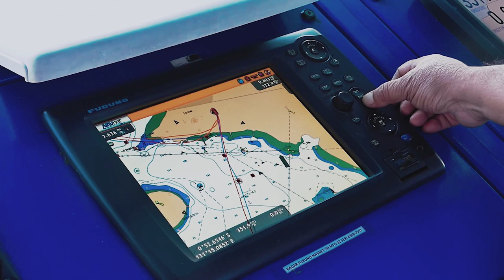Tanah Airku - Dirgahayu RI ke-77 || Pulih Lebih Cepat Bangkit Lebih Kuat || ASDP Indonesia Ferry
Segenap usaha kami diperuntukan bagi tanah air yang kita cintai.

Ketika pandemi usai, ekonomi lebih berputar. ASDP bertahan dengan baik selama pandemi, dan terus berkembang lebih kuat .

Kekuatan ASDP muncul dari beragam inovasi, diantaranya digitalisasi dan ferizy. Pengguna jasa menjadi lebih mudah melakukan pembelian tiket dan juga lebih transparan dalam proses bisnis kami.

Kami percaya bahwa kita semua bisa pulih lebih cepat dan bangkit lebih kuat.